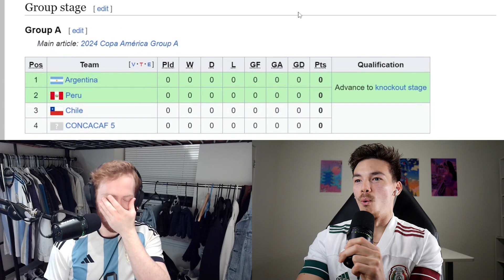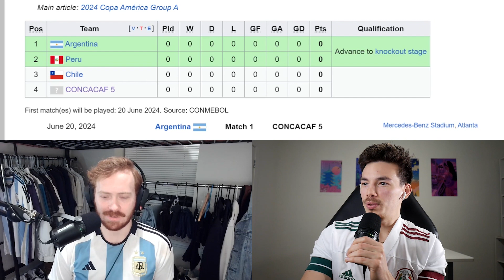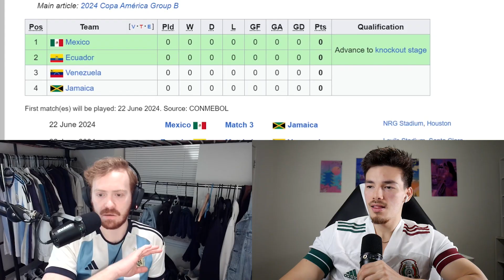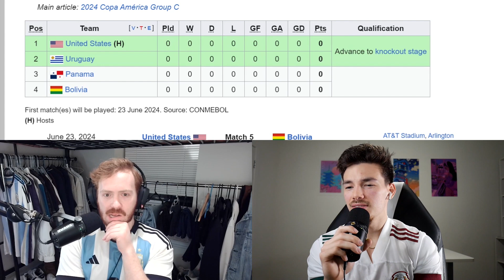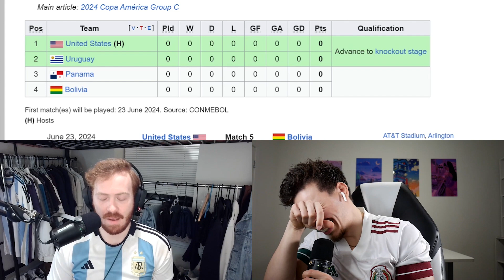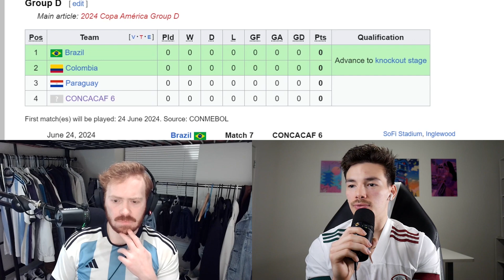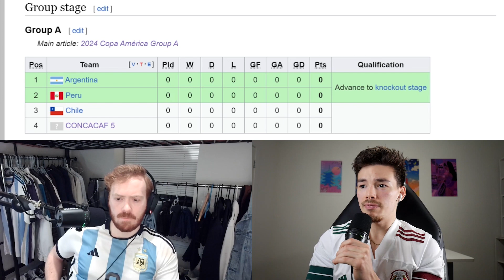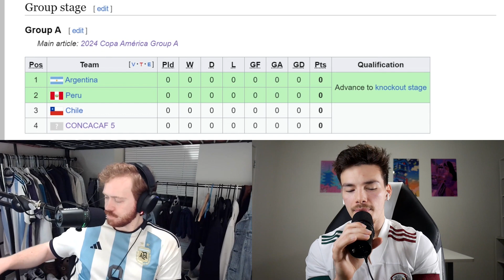COPA AMERICA GROUP STAGE DRAW REACTION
Jack & Connor break down the 2024 Copa America groups. Is there a group of death? Which of the Pot 1 teams had the best draw?

Shop PAKTLI (The Snack You Can Flex On Your Friends) and SAVE 10% On Your Order!